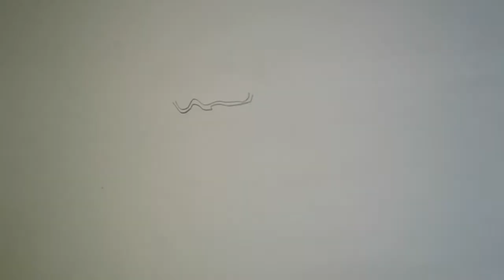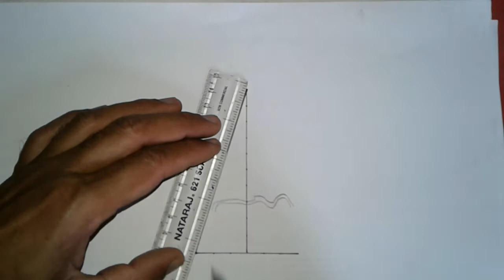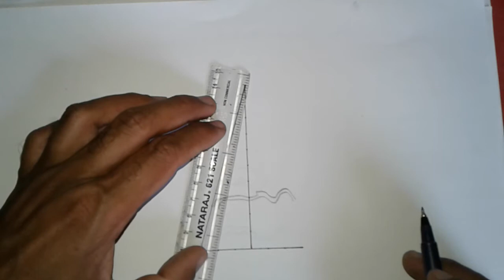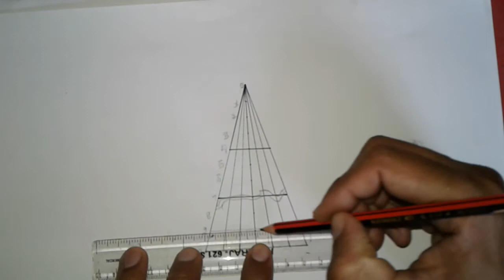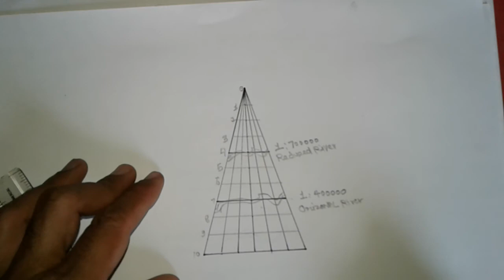समान त्रिभुज विधि द्वारा मानचित्र लघुकरण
Reduced map with similar triangular method
Saman tribhuj vidhi ke dwara manchitar lagukaran